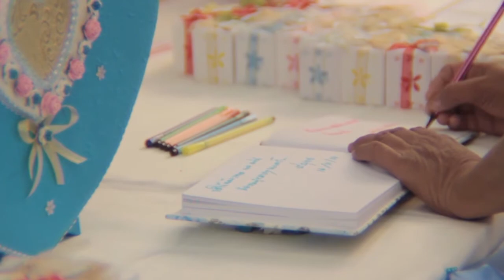Toei&Man Wedding Night555